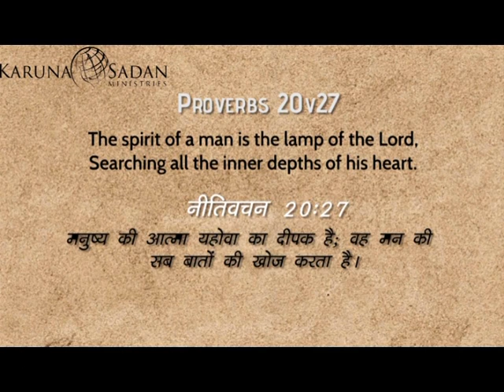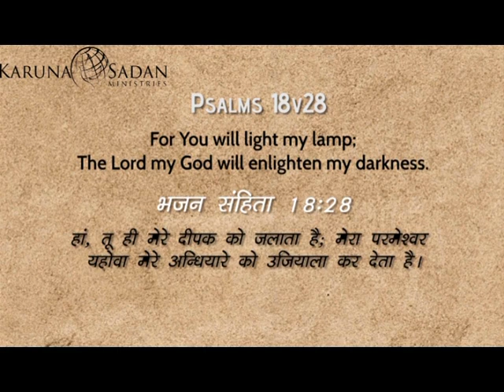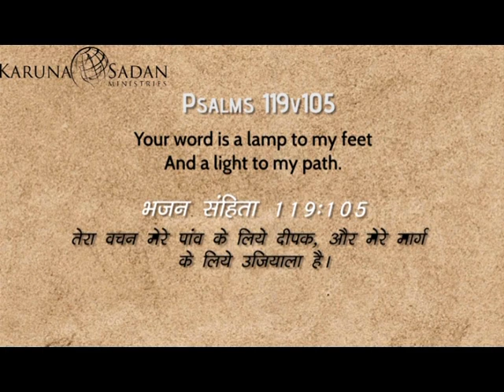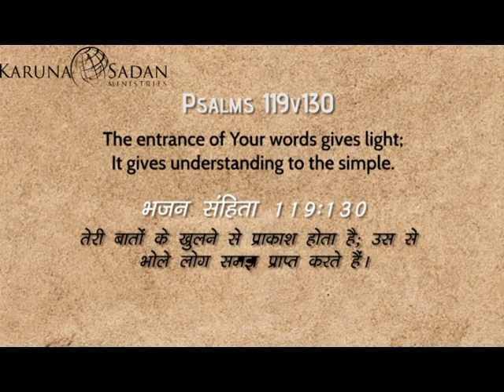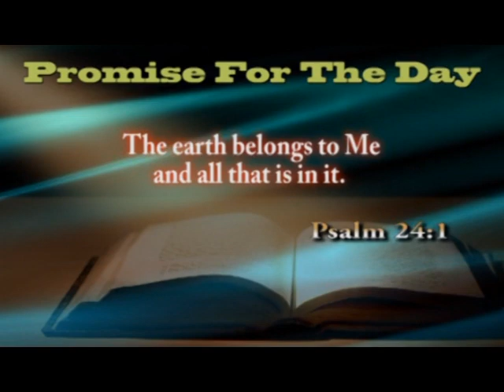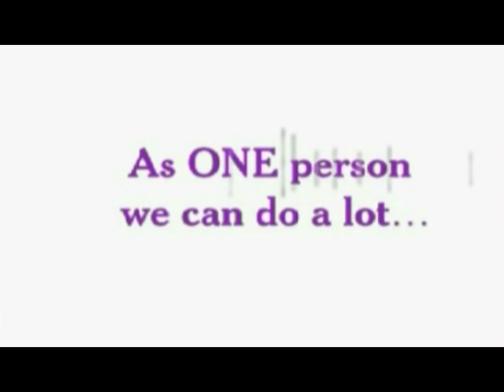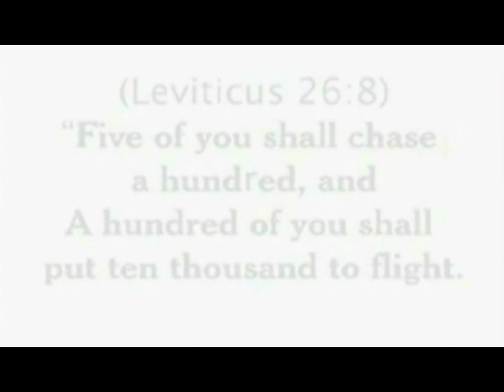Episode 597 | KSM | A Prophetic Call to Prayer - 3 | Pastor Michael Fernandes